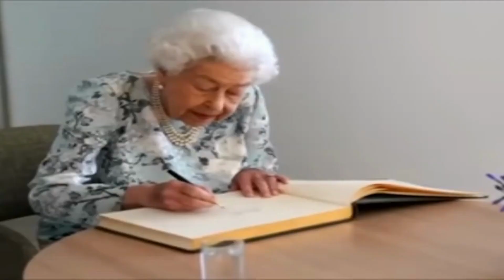ABC | Phonics | Learn ABC Alphabets | A for Apple | Phonics for Children | Phonics for Kid | ABCD